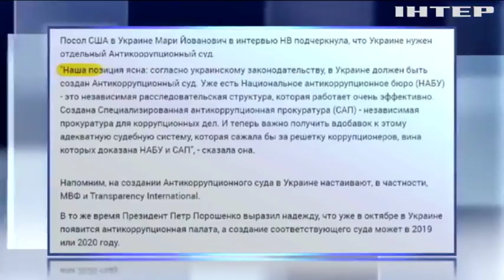Украине нужен Антикоррупционный суд - посол США